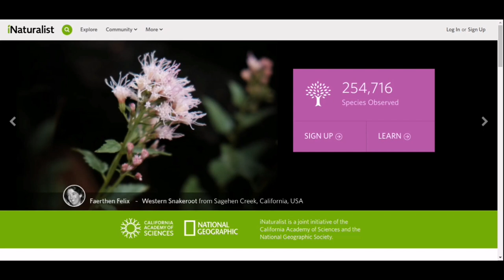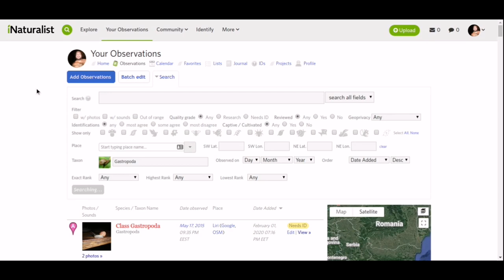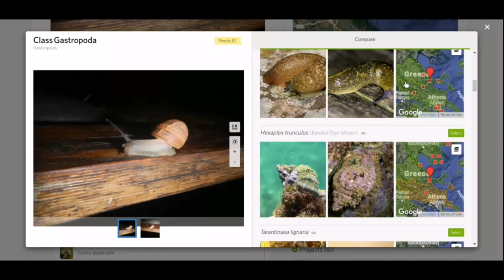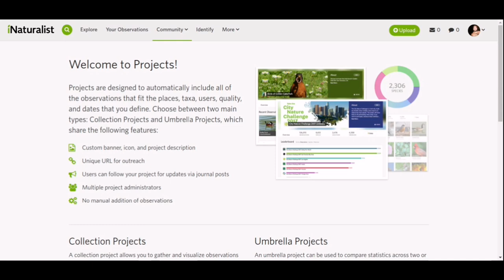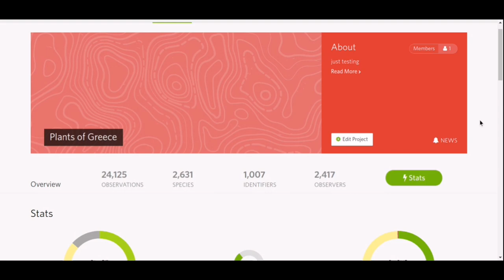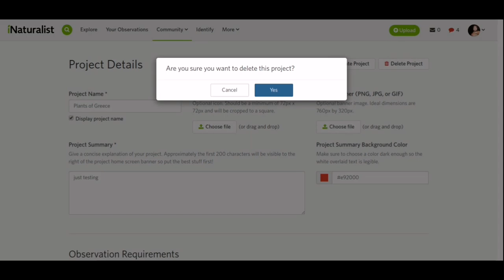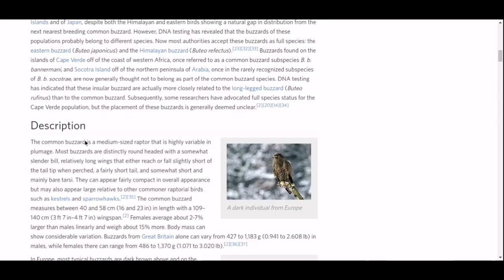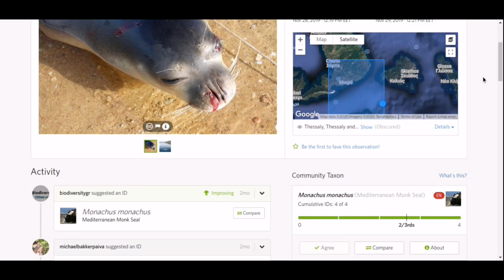Οδηγίες για το πως να χρησιμοποιούμε σωστά το iNaturalist. (+ Αγγλικούς υπότιτλους - προαιρετικό)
Στο βίντεο περιγράφονται αναλυτικά τα βήματα για το πως να δημιουργήσετε λογαριασμό, να συνδεθείτε στο inaturalist και να βάζετε τις καταγραφές σας.

Τι είναι όμως το inaturalist;

Το iNaturalist είναι μια παγκόσμια πλατφόρμα καταγραφής βιοποικιλότητας και ενώνει τους φυσιολάτρες-πολίτες με τους επιστήμονες και τους ερευνητές.

Όλοι οι πολίτες μπορούν να καταγράφουν ότι είδος είδαν μπροστά τους (π.χ. αράχνη, σαμιαμίδια, μυρμήγκι, δελφίνι, φώκια, κλπ), να το ανεβάζουν στην πλατφόρμα (υπάρχει και εφαρμογή για ios και android κινητά), και άλλοι γνώστες φυσιολάτρες ή ερευνητές / επιστήμονες να αναγνωρίζουν τι είδος είναι.

Με αυτό τον τρόπο οι επιστήμονες έχουν μαζικά δεδομένα για έρευνα και μελέτη χάρη στην επιστήμη του πολίτη (citizen science), και οι πολίτες μπορούν να προσφέρουν ταυτόχρονα σε πολλαπλά πρότζεκτ από μόνο μια πλατφόρμα ανεβάζοντας τις καταγραφές τους στο προφίλ τους αλλά και να δημιουργούν μια βάση δεδομένων για τι είδη βιοποικιλότητας περιέχει η περιοχή τους.